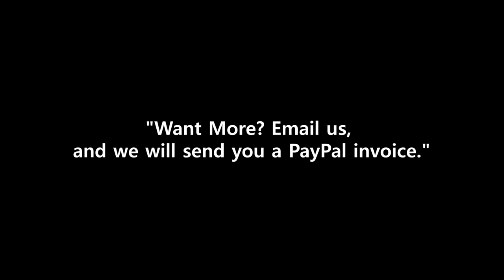Prince of the Forest - A Captivating Sound by Photoanworld (20% OFF) 포토안세상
"Experience the enchanting sound of 'Prince of the Forest' by Photoanworld. Now available with 20% off for a limited time! This unique custom music is perfect for creative projects, films, and digital art.